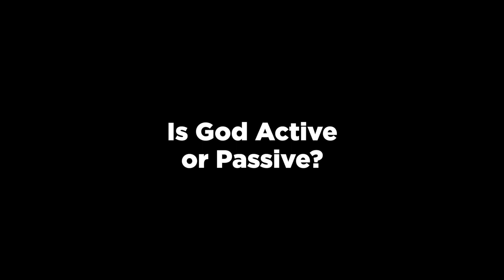Is God Active or Passive?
Many believe that God (if He exists) is removed from the world, watching history play out with minimal intervention in earthly events or peoples' lives. Dr. David Talley uses the book of Joel to make a case that God is in fact actively engaged in all aspects of physical and spiritual life.